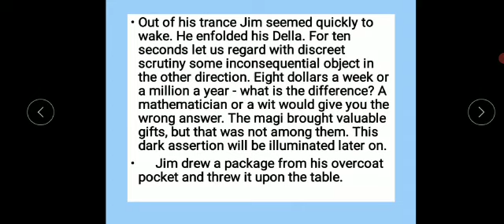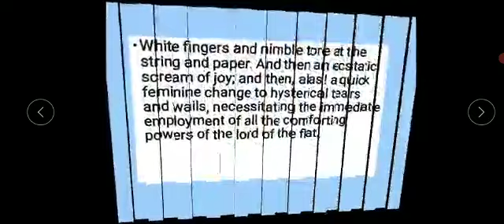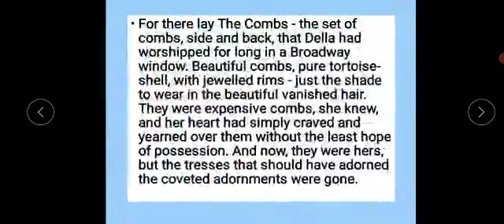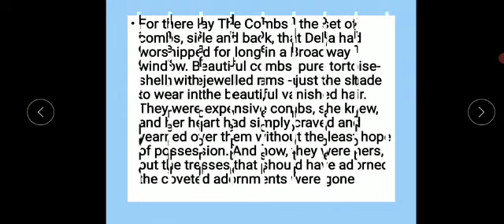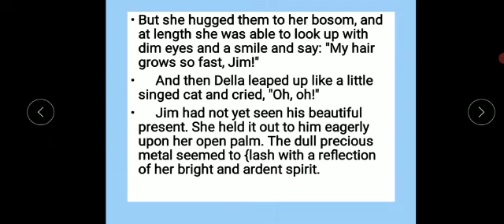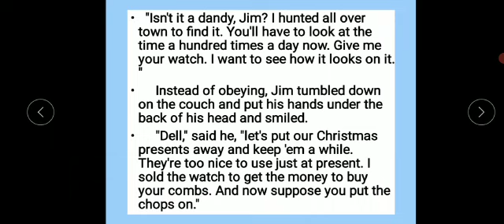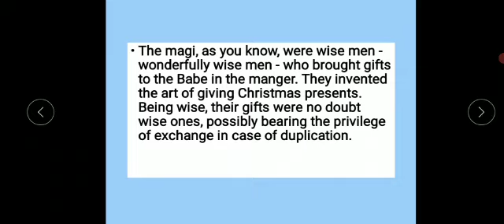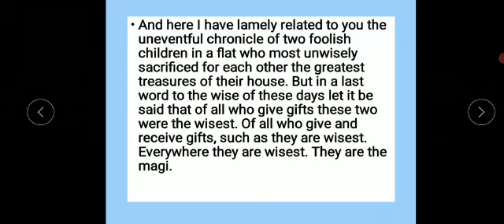ENGLISH LITERATURE B.A. Part-I Paper-1 'THE GIFT OF THE MAGI'-Explanation (Part-5)